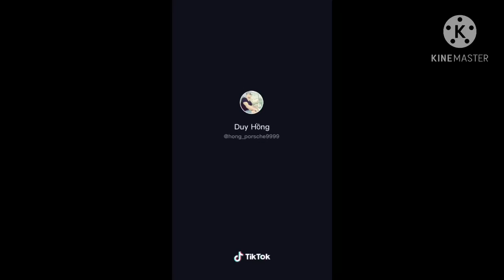Khá bảnh chửi